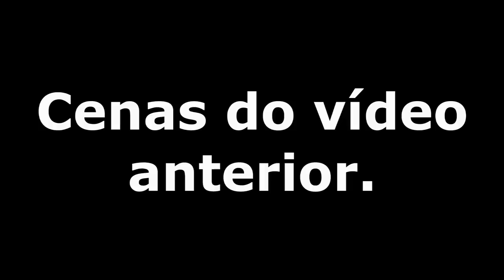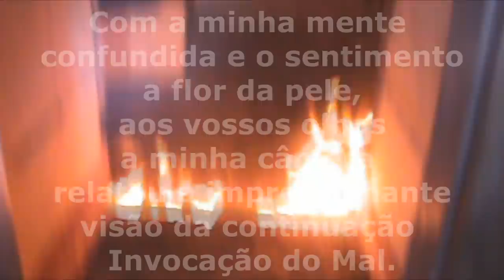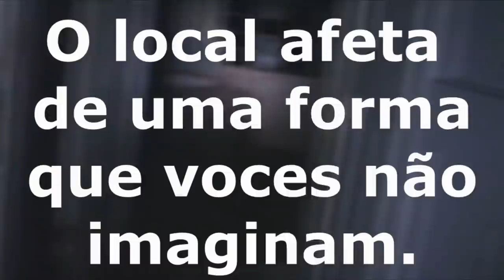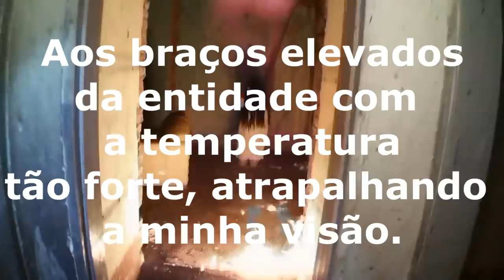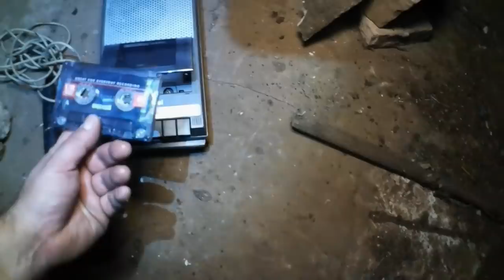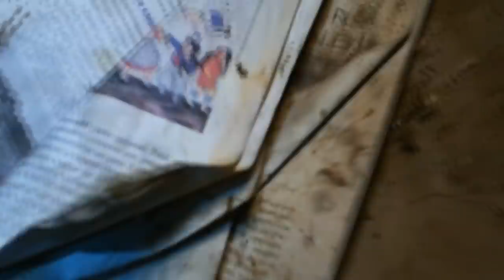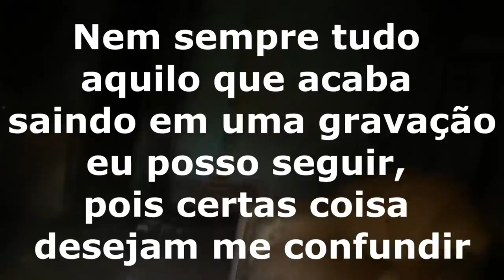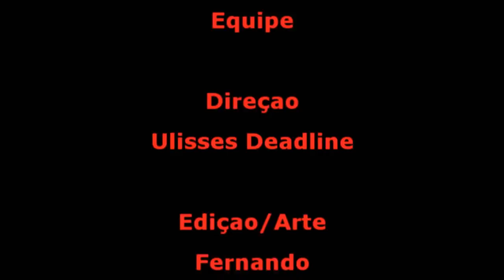DeadLine em: Invocação do Mal 12 Sede vacante O Fim e um Começo parte 2 Memória Sobrenatural